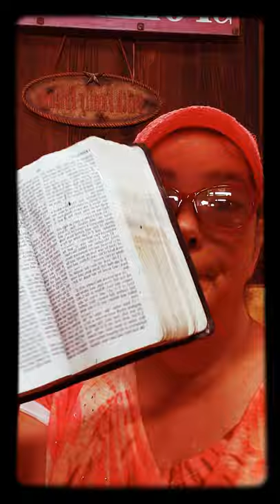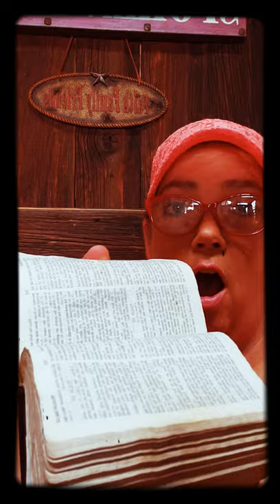SYNERGY IN THE "GLOBAL CHURCH"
Seriously! We'd love to have you be part of this family and interact with us. So, it's Sister with a testimony and Church Chat Grannie, we're talking about synergy in the church today. THE GLOBAL CHURCH. Well, what do you think about the GLOBAL CHURCH ? Sister Church Chat Grannie?